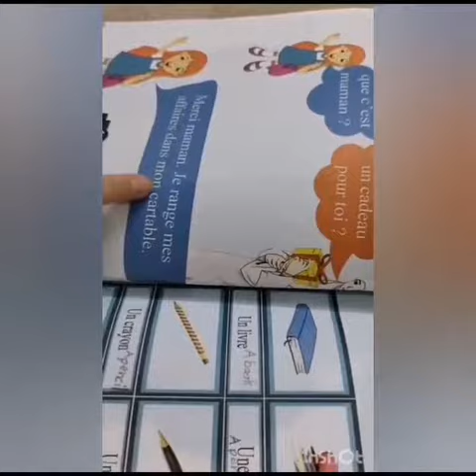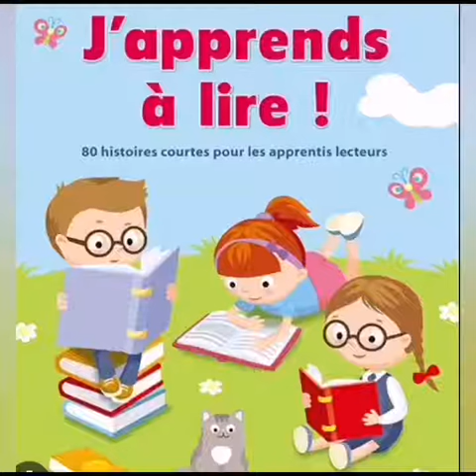Reema_International_School français 😍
Département de langue française
A l'école Reema Internationale on apprend à lire en français 😍
Leçon.
Name of the students
Classe 2A
Madame Huda Marwan